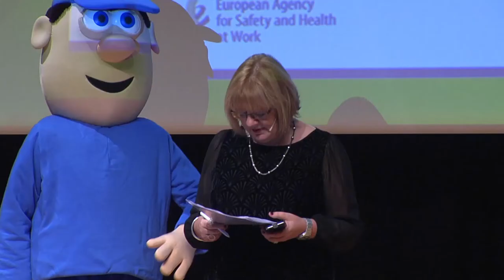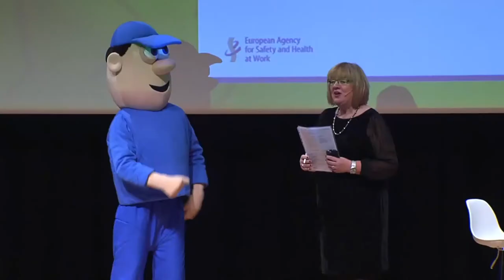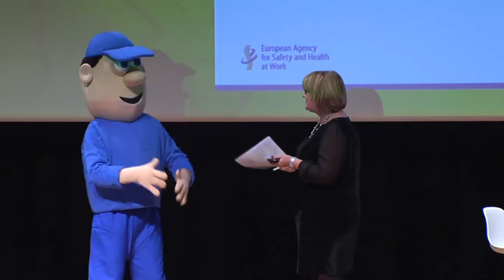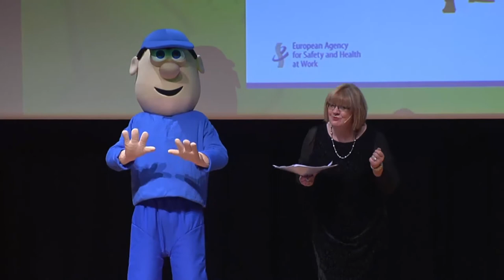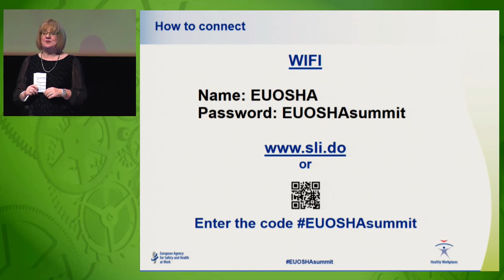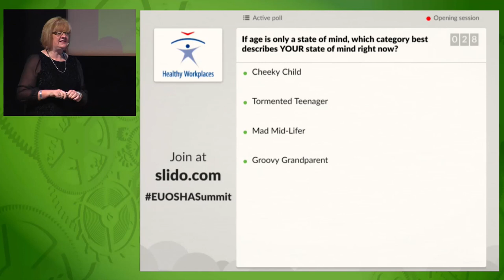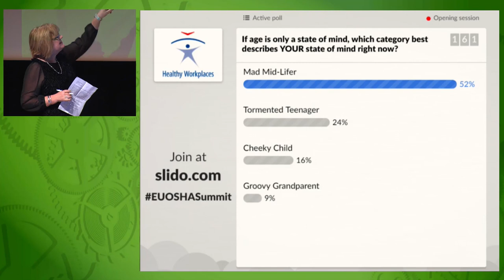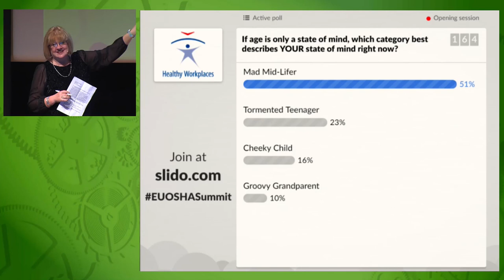Opening session - Healthy Workplaces Summit 2017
Welcome by Károly György, Chair of the EU-OSHA Governing Board
Opening statements
- Marianne Thyssen, Commissioner for Employment, Social Affairs, Skills and Labour Mobility (video message)
- Janar Holm, Deputy Secretary General on Labour and Employment Policy representing the Estonian EU Presidency
- Pedro Llorente, Deputy Secretary of Employment and Social Security, Spanish Government
- María Jesús San José, Minister of Employment and Justice, Basque Government
- Kris De Meester, Chair of the Health and Safety Group, BusinessEurope
- Marian Schaapman, Head of Office of the Working Conditions, Health and Safety Unit, European Trade Union Institute

Moderator: Brenda O’Brien, Manager of the Brussels Liaison Office, European Agency for Safety and Health at Work (EU-OSHA)